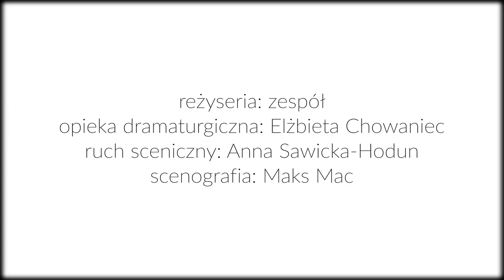GALLERY OF MODERN heART | Teatr PAPAHEMA | TRAILER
// Spektakl Teatru PAPAHEMA inspirowany malarstwem i street art'em. Prawdziwa gratka dla koneserów sztuki. Gospodarzami widowiska są kultowi bohaterowie: Mona Lisa, Banksy, Sylvia von Harden i Stańczyk.

// Są obrazy, które każą nam się na chwilę zatrzymać. Niezależnie od tego, czy spacerujemy przez muzealne sale, czy wertujemy albumy, czy – jak coraz częściej bywa – wpatrujemy się w ekran komputera albo telefonu. Bez względu na okoliczności zwracają naszą uwagę. Dlaczego akurat one? Przecież powstały w różnych epokach i technikach, rozmaita jest ich tematyka. Niektóre z nich są bardzo znane, inne widzimy po raz pierwszy. A jednak - coś je łączy. Zapewne to, że próbują nam coś „powiedzieć”. Zawierają więcej, niż pokazują. Niosą tajemnicę. Budują skojarzenia. Pokazują złożoność świata. Uczą empatii i tolerancji. Wszystko to stanowi o ich potencjale narracyjnym. Oczywiście dobór dzieł, za pośrednictwem których opowiemy o świecie obrazów, jest względny – warunkowany wrażliwością i aktualnymi zdarzeniami. Zresztą, nie stworzyliśmy tej kompozycji sami. Impuls do przywołania na scenie konkretnych obrazów dał nam tajemniczy artysta – wandal i geniusz, który posiada niezwykłą zdolność redefiniowania pojęcia sztuki. W naszym wspólnym performansie możliwe jest spotkanie twórczości Leonarda da Vinci, Matejki, Dixa, Velazqueza, Gierymskiego, Bilińskiej, Duchampa, Delacroix, Picassa, Warhola i... Banksy'ego. Osobliwa to Galeria, tym bardziej, że jej bohaterowie, którzy zazwyczaj patrzą na nas niemi i nieruchomi, dostają tu szansę na wyjście ze swojej ramy; poza ramy tradycyjnie rozumianej sztuki.

reżyseria | zespół
opieka dramaturgiczna | Elżbieta Chowaniec
ruch sceniczny | Anna Sawicka-Hodun
scenografia | Maks Mac
muzyka | Natasza Topor / Dariusz Chociej
multimedia | Agnieszka Waszczeniuk
lalka | Aleksandra Miska-Iwańczyk
reżyseria światła | Maciej Iwańczyk
produkcja | Teatr PAPAHEMA

obsada
Helena Radzikowska - Mona Lisa
Paulina Moś - Sylvia von Harden
Paweł Rutkowski - Stańczyk
Mateusz Trzmiel - Banksy

// Produkcję spektaklu dofinansowano ze środków z budżetu Miasta Białegostoku i Województwa Podlaskiego.

// Spektaklowi towarzyszą działania dotyczące realizacji programu edukacyjnego. Projekt zakłada nawiązanie stałej współpracy z nauczycielami oraz uczniami białostockich liceów.